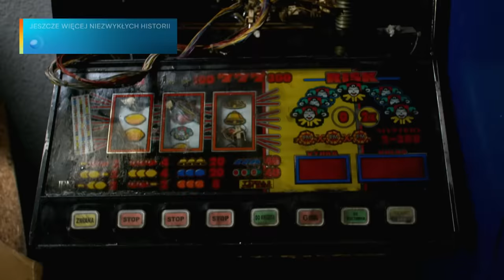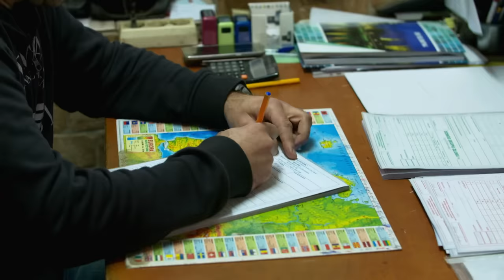Edek dostał dobrą premię! | Złomowisko PL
Zasłużył!

S04E07